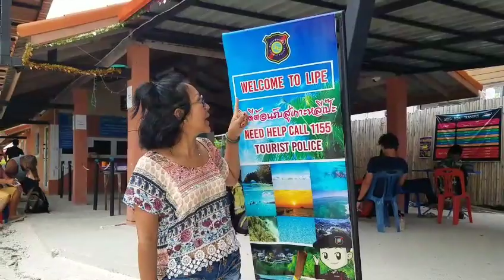เมียฝรั่งพาครอบครัวเที่ยวเกาะหลีเป๊ะ/สาวอุดรพลัดถิ่น